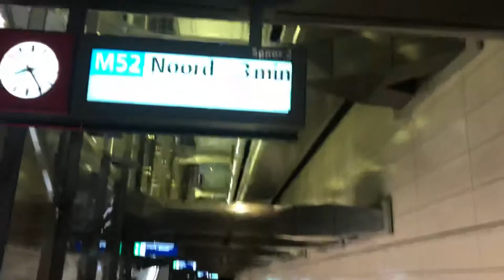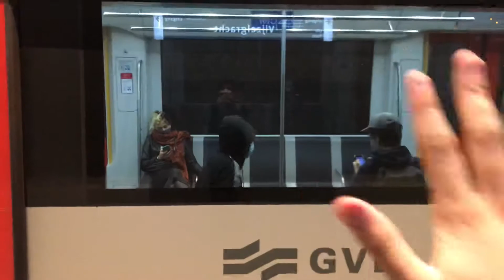Met Finn en Daniel in de Noord Zuidlijn Metro 52 119 120 op Station De Pijp